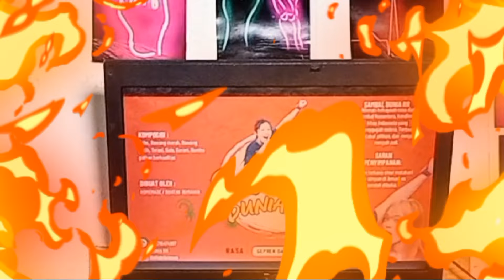TUMIS IKAN ASIN PETE INI PARAH ENAK BANGET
Untuk Order Sambel Geprek Daun Jeruk DUNIA RR
bisa order di Link Tiktok :

Endorse atau butuh Dj buat Acara Party kalian
hubungi no wa Admin kami 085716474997